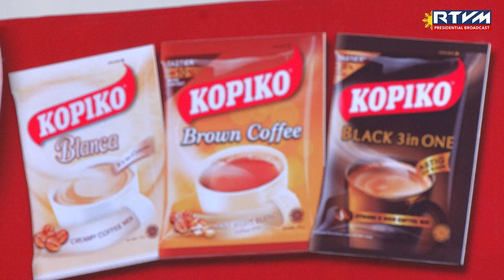Site Visit of Indonesian President Joko Widodo at KPC - Laguna Plant 01/10/2024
Calamba, Laguna

Continuing his Official Visit to the Philippines on 10 January 2024, President Joko Widodo of Indonesia conducts a site visit at Kopiko Philippines Corporation (KPC) - Laguna Plant in Calamba, an Indonesian investment in the country.

Kopiko, a leading coffee mix brand developed to cater to Filipinos' preference, is manufactured by the Mayora Group. Its parent company, PT Mayora Indah Tbk, is an Indonesia-listed food and beverage company founded in 1977.  Its first factory was located in Tangerang, with its initial target market of Jakarta and the surrounding areas.  By 1990, it was listed as a public company catering to a wider market in the Association of Southeast Asian Nations (ASEAN) region.

According to the Press, Media and Information Bureau of the Presidential Secretariat (presidenri.go.id), President Widodo notes the large number of coffee products produced by the KPC.  He expresses hopes for the industry to make a positive impact to Indonesian farmers in providing raw materials for the production.

To date, Mayora has expanded its market share to Asian nations and its products are widely distributed to more than 90 countries.

Other than Kopiko, among its other well-known brands are Danisa, Roma, Energen, Torabika, Beng Beng and many others.